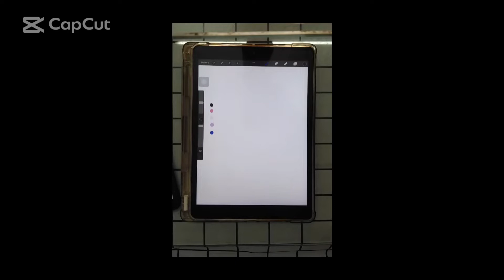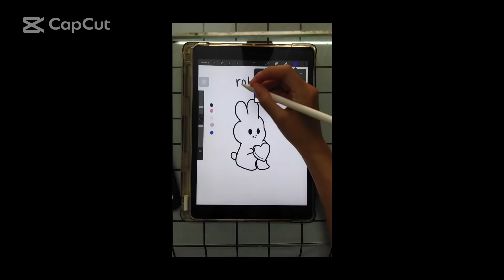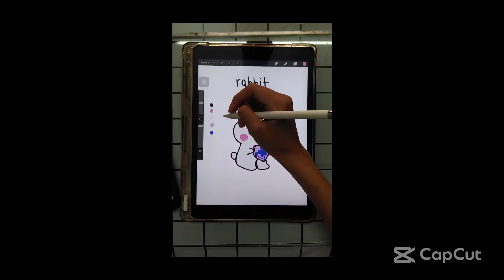วาดรูปง่ายๆ digital art tips วาดภาพกระต่าย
วาดรูปง่ายๆ digital art tips